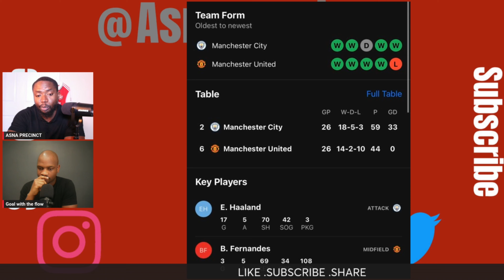PREVIEW : Man City vs Man UTD ( Derby )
Manchester City welcomes  Manchester United to the ETIHAD in a derby match that could be an exciting one regardless of Manchester United apparent form.